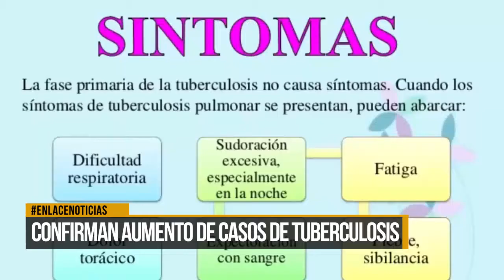Confirman aumento de casos de tuberculosis